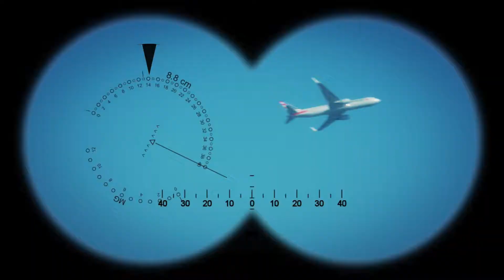ZWITSCHERN MIT URS FOLGE 4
Können Vögel lügen? Wo sind die Gemeinsamkeiten von Mensch und Vogel?
Urs Heinz Aerni kennt die Antworten.

Die Redaktion möchte mit ihren Inhalten inspirieren, zum Lachen bringen, Hinterfragen und Reflektieren. Die Inhalte sind aus dem kulturellen und gesellschaftlichen Umfeld, durchaus aber auch aus dem politischen Kontext.
Die Redaktion will möglichst viele Menschen in der Schweiz, Deutschland und Österreich erreichen.

Andere Videos